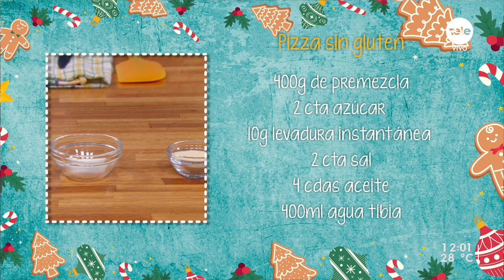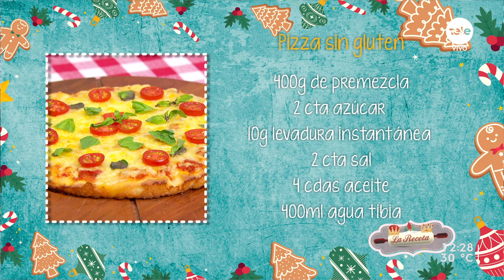Pizza sin gluten